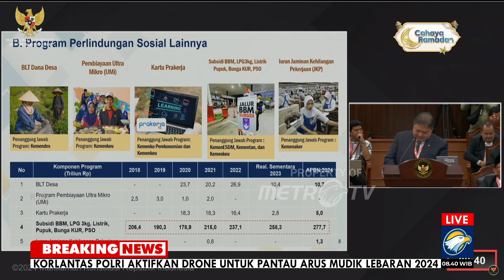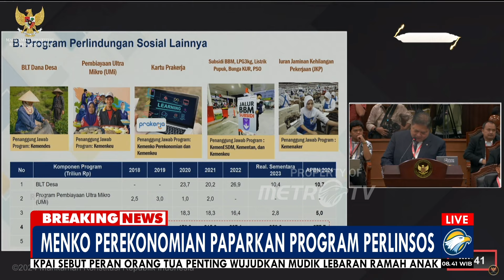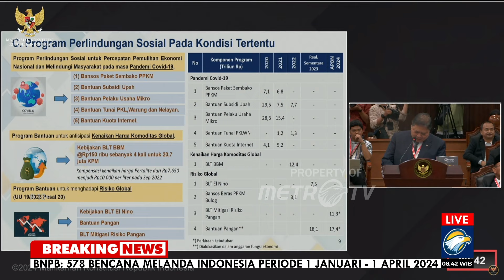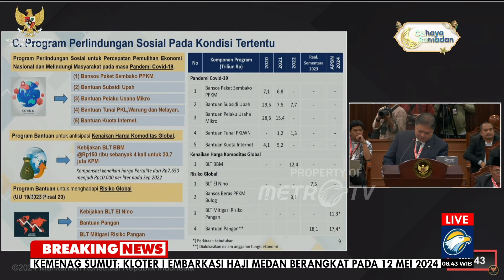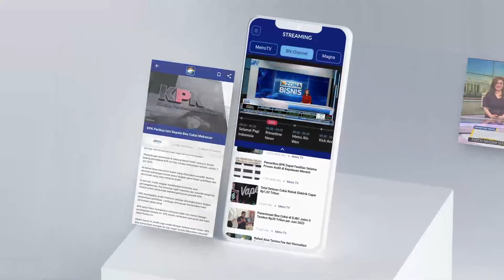BREAKING NEWS - Menko Perekonomian Paparkan Program Perlindungan Sosial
MetroTV, Sidang lanjutan sengketa pilpres 2024, Hadirkan 4 Menteri Kabinet Jokowi, untuk jadi saksi dalam sidang sengketa pilpres 2024 Mahkamah Konstitusi.